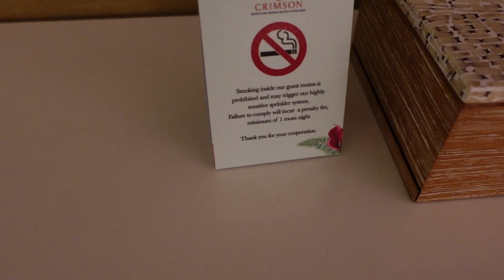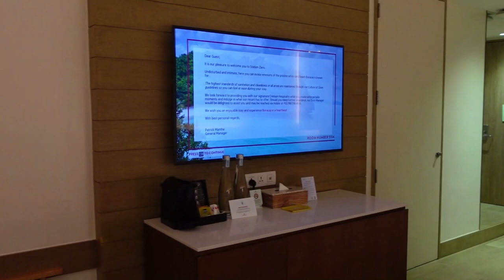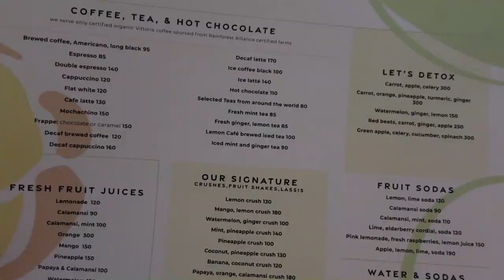Boracay vlog | Station Zero | Crimson Resort Day 1 January 09, 2023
Boracay vlog
Punta Bunga Beach
Station Zero
Crimson Resort Day 1 January 09, 2023
Room tour: deluxe garden view
Saffron Cafe
Lemoni Cafe